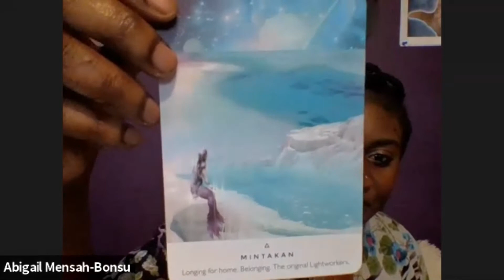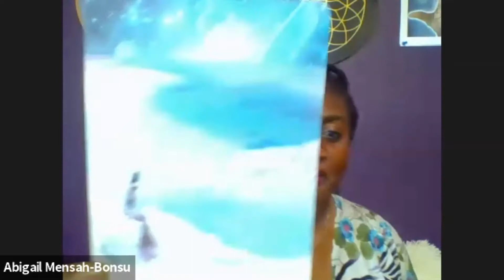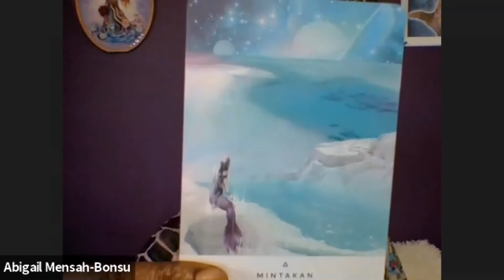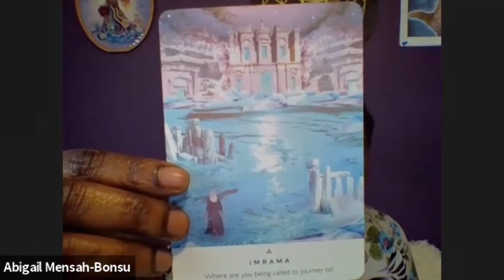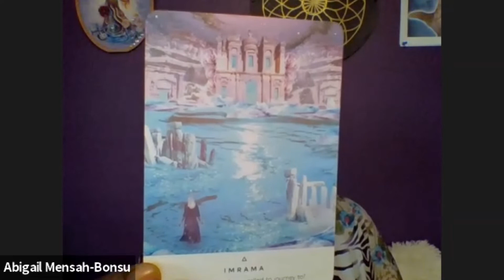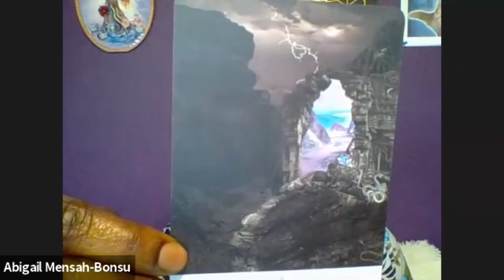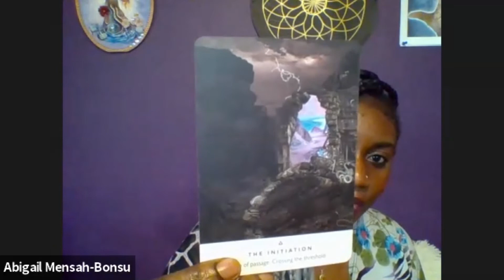This week's Goddess Energy Forecast: Activation and Action 4/19 - 4/25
Listen in to receive your message for the week.

Abigail

I am opening my archetype program!

Do you know what the 12 aspects of you are?

Are you ready to dive in deep to discover the true you?